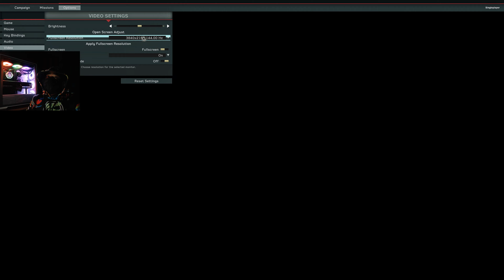Medal of Honor Warfighter - Unintended Consequences Malayalam Commentary Part 8 Rtx 4090 4k Gameplay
Rtx 4090 - i9 13th gen - 4k Gameplay

Medal of Honor Warfighter - Part 1

💬 Join the chat and let's have a blast together!